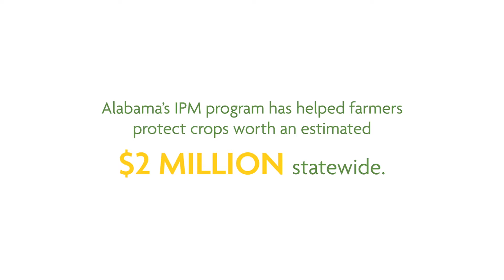Integrated Pest Management in Alabama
Organic vegetable growers in the Deep South face a constant battle with pests. In Alabama, new information is leading to better crop protection and more profitability, thanks to the work of Ayanava Majumdar, Alabama Extension entomologist and Southern SARE state coordinator. As a SARE state coordinator, Majumdar is tasked with bringing sustainable agriculture information to fellow Extension colleagues and local farmers.

Majumdar works with growers on a range of prevention and control strategies, from scouting to trap cropping to novel techniques like the use of shade cloth. Through research and the dissemination of strategies to improve farmers' use of integrated pest management (IPM), Majumdar has helped growers statewide protect crops worth an estimated $2 million since 2012. "From the producer perspective, there was no knowledge infrastructure before the SARE program was initiated," Majumdar says.